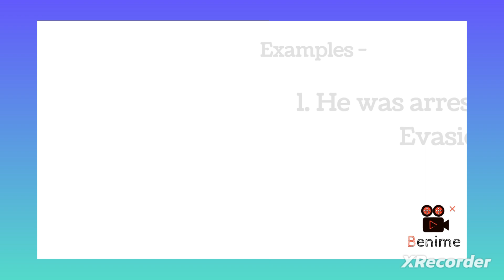Tax evasion meaning in Hindi|Tax evasion Examples|Tax Evasion in India|Tax Evasion Vs Tax avoidance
नमस्कार साथियों हम इस वीडियो में जानेंगें की ...Tax Evasion kya hota hai ?eska hindi matlab kya hota hai? Tax Evasion aur Tax avoidance me kya fark hai .